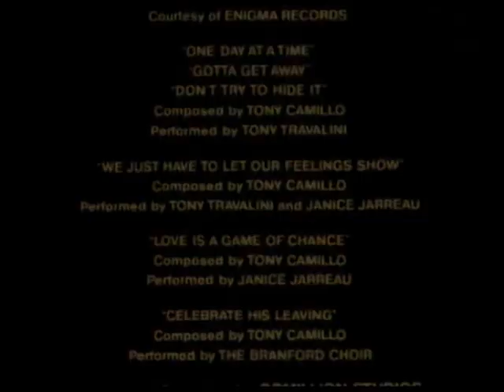Henry Small - Sometimes you win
Stitches soundtrack 1985